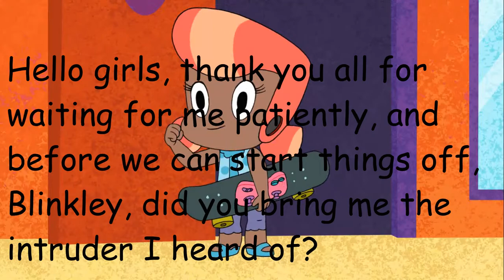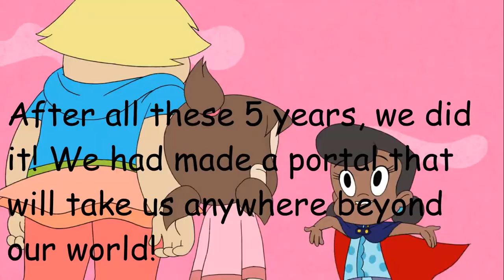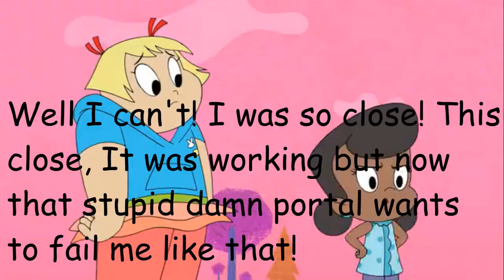Dino Gang's Voyage Adventure Part 7 "252th time"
Remember that now folks